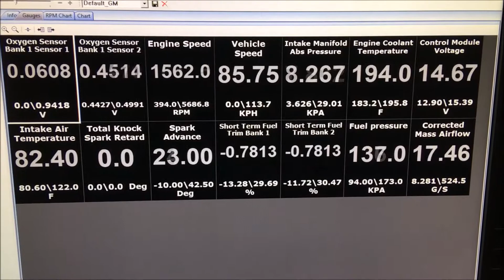Is It Fast 950HP CHEVY CAMARO ZL1 at Top Gun Raceway SCTX4 Datalogs & timeslip review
This is my 2013 Chevrolet Camaro ZL1 at Top Gun Raceway on Saturday April 28, 2018 race day.  This Part 2 has datalogging from one of the 1/4 mile races showing many engine stats during the race.  I show some of my timeslips from the races and a couple more runs down the track.  I entered test and tune with the new tires and was able to get much better traction than the first time I tried last year.  Top Gun Raceway is at a very high elevation with less oxygen content in the air which results in a one second time slower than at a sea level drag strip.  That being said, I was not disappointed at the 12.4 time slip I pulled off that day.  That is an 11.4 at a sea level track.  It is still challenging to launch first gear with all that torque and power, with the new tires, at least I can get traction in 2nd gear instead of last year, having to get into mid third gear before I could get traction.  The additional traction and letting the air pressure down to 25 psi after a few passes did the trick to get into the low 12's (11's sea level).  I am quite pleased with how the car goes down the track now.  There was a lot of sun glare on the windshield which made the camera resolution difficult at times.  Also the pictures I took of the time slips did not turn out that good on the video.  I tried to show them, however, the resolution did not work out.